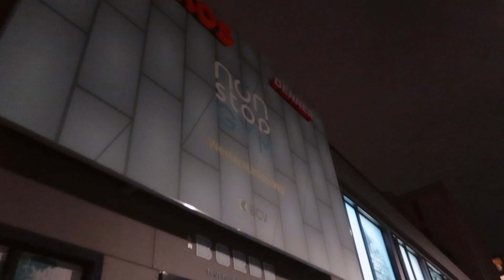TRANSFORMATION PHYSIQUE 3 MOIS X @Shaddy IL VEUT DEVENIR UNE ARME BLANCHE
Premier épisode du challenge FYB qui consiste à transformer @shaddy physiquement.

Suivez-nous dans cette aventure de 3 mois, rire, larmes et passion sont les mots d'ordres durant ce challenge.